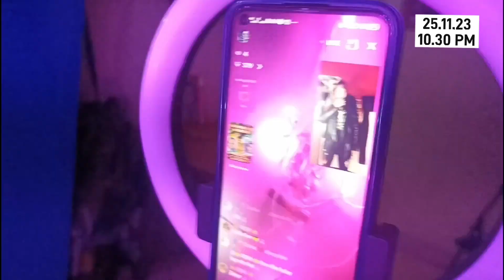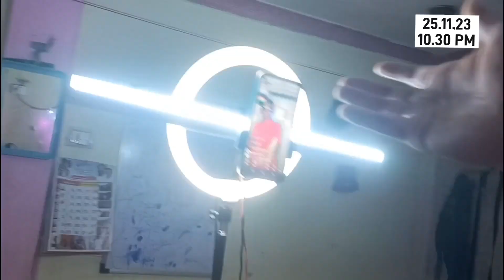Tango Official Battel || November 25, 2023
It was an Awesome Day When I Have setup all the vibes And Lights and the movement more beautiful and it was a good PK for the First time I played INTERNATIONAL PK ON TANGO 2023

Tango official
mumbai vlog
mumbai city
Mumbai vlogger
mumbai city tour
mumbai city 4k
mumbai city 2023
Mumbai city
spirituality
spiritual awakening
Spiritual talks
Spiritual gyan
sadhguru hindi song
sadhguru hindi interview
mumbai 4k
mumbai skyline
Tango official battle